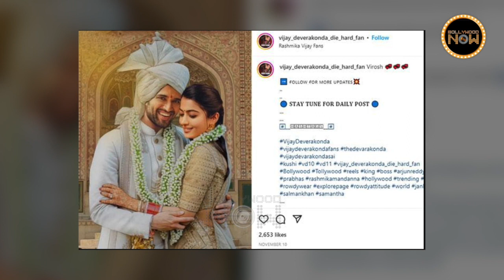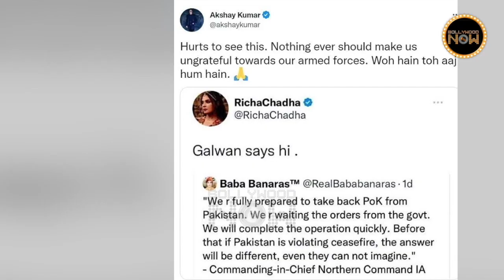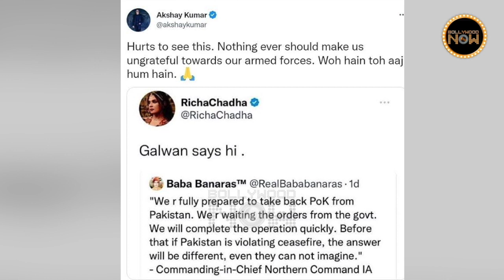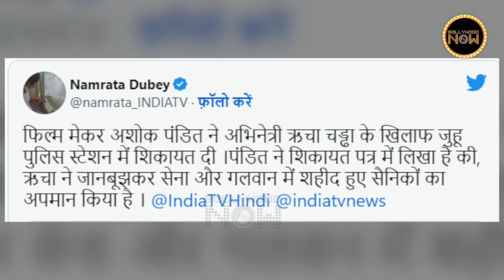Akshay's Demand For Hera Pheri 3, Vijay-Rashmika Married? Kangana Reacts To Shraddha Case|Top10 News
Kangana Ranaut has reacted to Shraddha Walker's case. According to a new report, Akshay was demanding Rs 90 crore for Hera Pheri 3, while Kartik charged Rs 30 crore. Rashmika Mandanna and Vijay Deverakonda's wedding photo has gone viral. Check out the top 10 controversies of this week in Bollywood Now's Weekly Wrap.